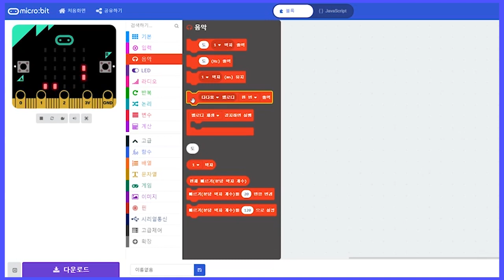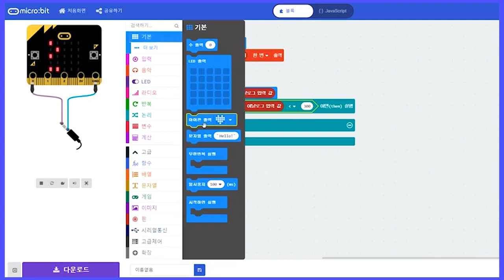[지니어스키트로 배우는 마이크로비트] P03 - 영상으로 배워보자!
본 영상은 '지니어스키트로 배우는 마이크로비트' 교재 중 프로젝트 3 번을 보다 쉽게 배우기 위한 영상자료 입니다.

교재에 대하여 더 궁금하신 내용은 아래 링크에서 확인해주세요!